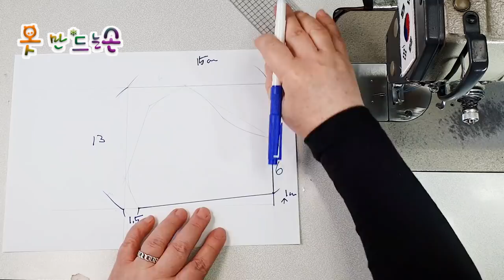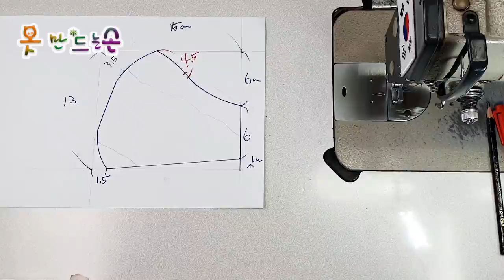마스크 만들기 숨 쉬기 편안한 레이스 사용/Use breathable lace/↓↓↓PDFआरामदायक फीता का उपयोग करें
마스크 만들기 면레이스 사용/Make a mask Use cotton lace/↓↓↓PDF